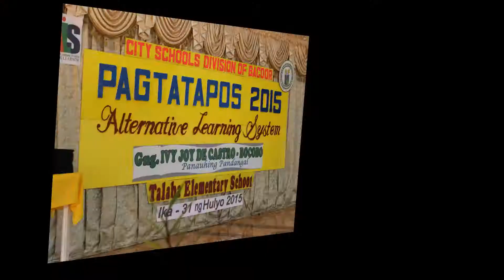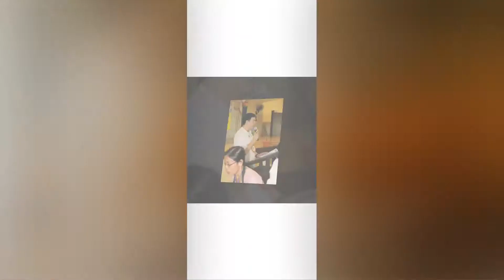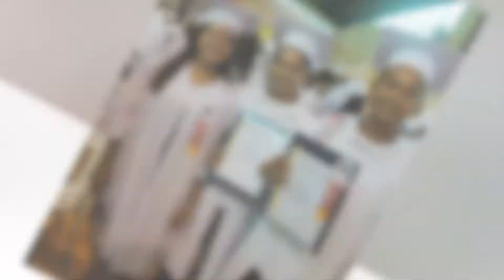ALS Bacoor City Pagtatapos 2015